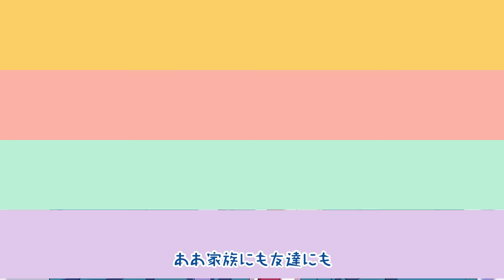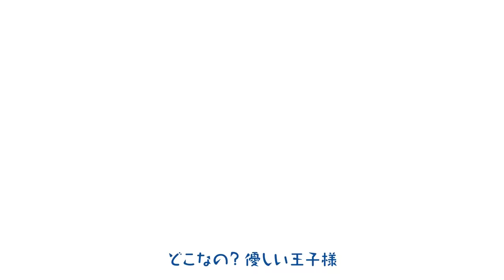【MV】ヒロインたるもの！ feat. 涼海ひより（CV：水瀬いのり）／HoneyWorks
HoneyWorks公式リズムゲーム「HoneyWorks Premium Live（ハニプレ）」ランダムオープニングテーマ

両A面シングル3枚リリースの第1弾！
2020年8月26日発売
HoneyWorks 両A面シングル
「ヒロインたるもの！ feat. 涼海ひより（CV：水瀬いのり） / 1％の恋人 feat. 南（CV：豊永利行）」

◆作詞作曲編曲：HoneyWorks

◆ギター：中西
◆ベース：小林修己
◆キーボード：宇都圭輝
◆ドラム：裕木レオン

イラスト：ヤマコ
動画：上嶋ハルキ

HoneyWorks初の公式リズムゲーム「HoneyWorks Premium Live（ハニプレ）」